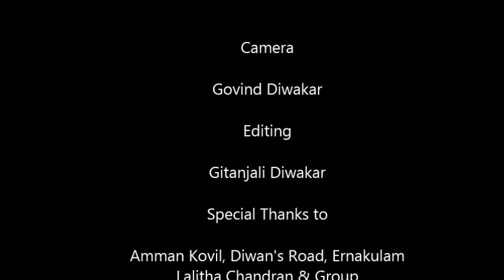Devi Navachakra Kritis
Devi Navachakra Kritis performed by Lalitha Chandran and group at Amma Kovial, Diwan's Road, Ernakulam, Kerala, India